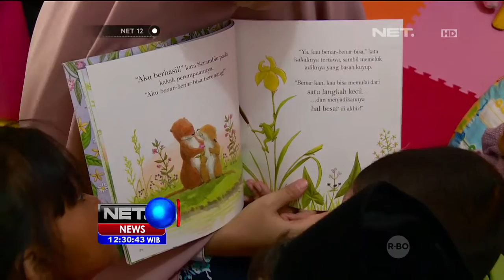Peresmian Raba Kids Library di Jakarta - NET12